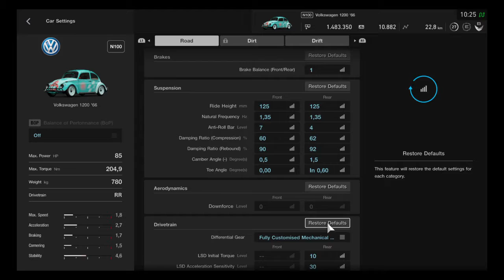Gran Turismo™SPORT - My Moustache's Beetle to Suzuka Circuit